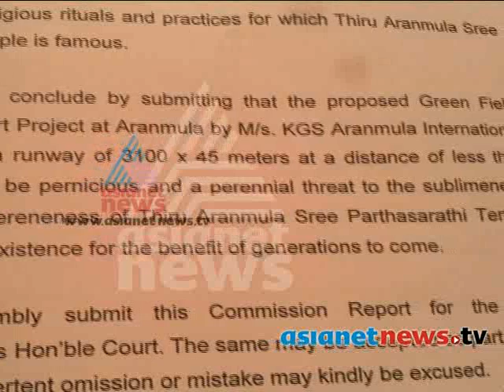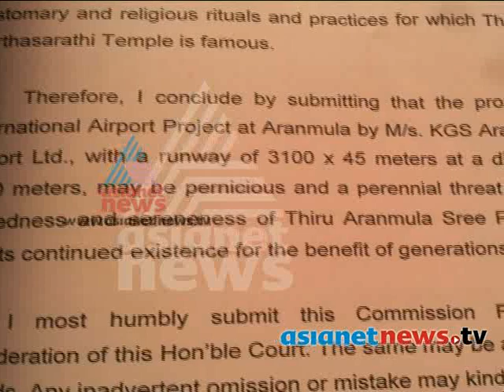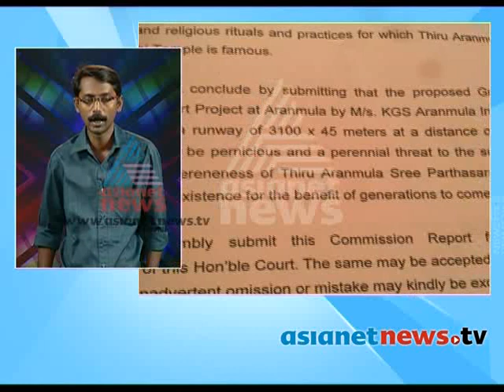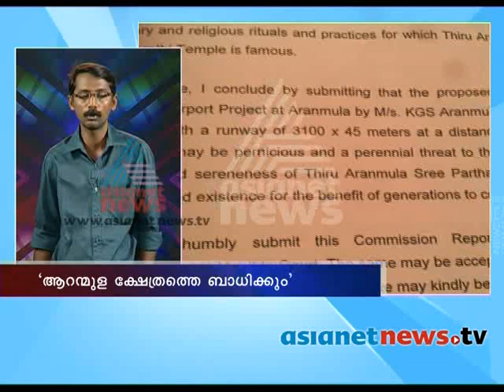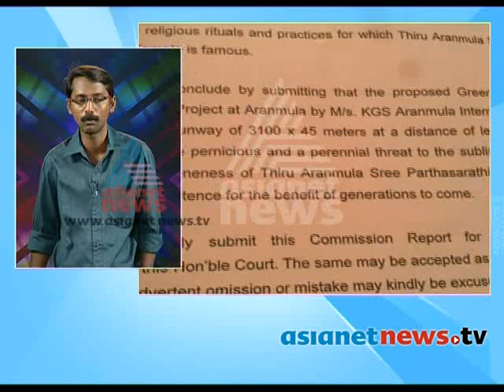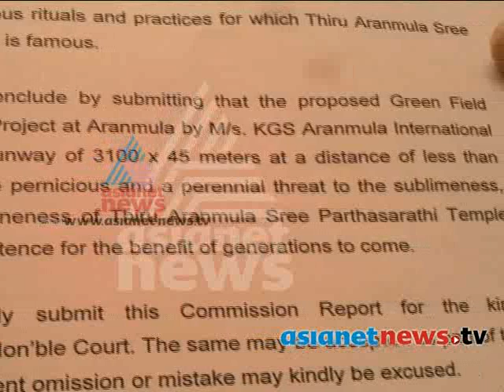Advocate commission report on Aranmula airport: Asianet News Discussion 10th Jan 2014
Advocate commission report on Aranmula airport: Asianet News Discussion